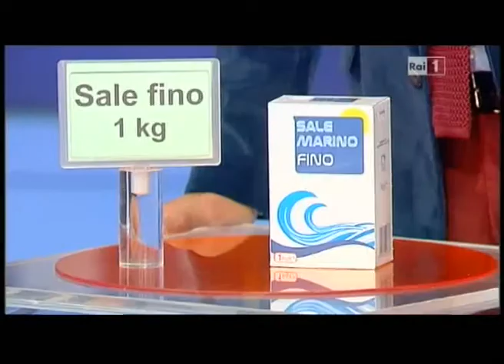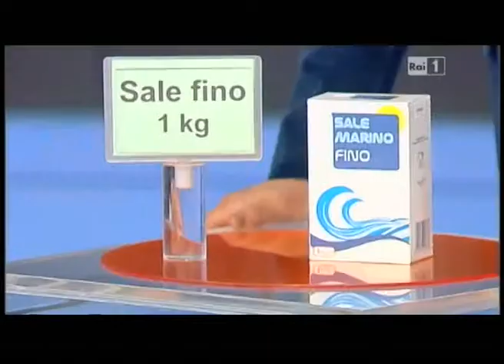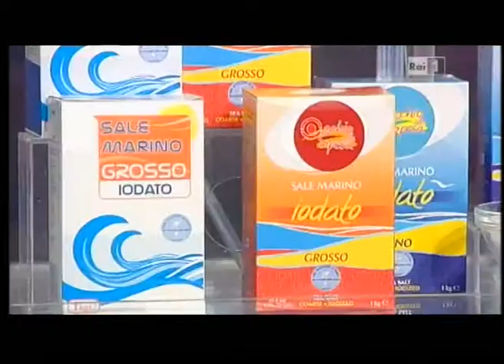2011 Occhio alla Spesa